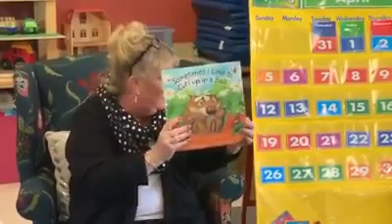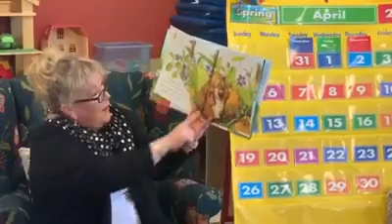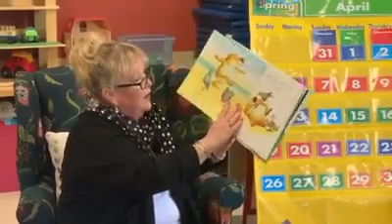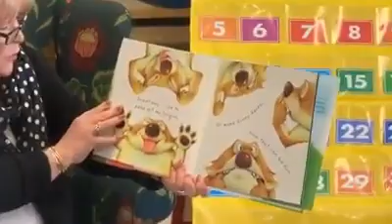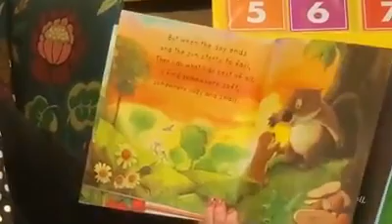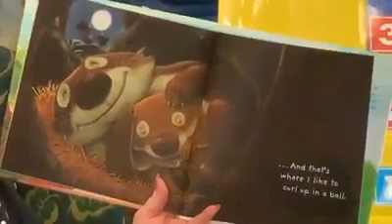Story Time! "Sometimes I Like to Curl Up in a Ball Hardcover"by Vicki Churchill 📖